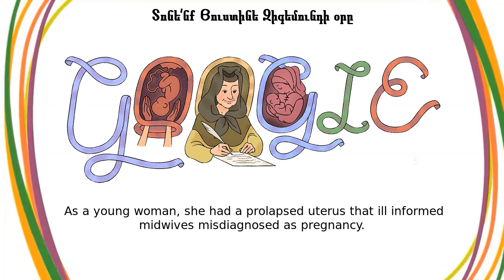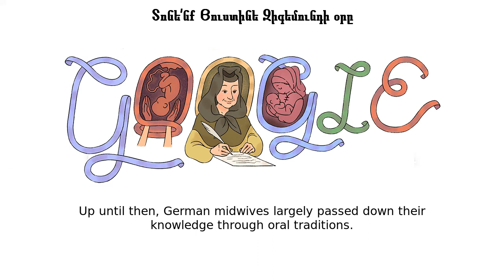Յուստինե Զիգեմունդ | Տոնե՛նք Յուստինե Զիգեմունդի օրը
Յուստինե Զիգեմունդ google doodle was shown on the google home page in multiple countries.
Today’s Doodle celebrates Justine Siegemund, a midwife who dared to challenge patriarchal attitudes in the 17th century  She was the first person in Germany to write a book on obstetrics from a woman’s perspective  On this day in 1690, the European University Viadrina Frankfurt (Oder) certified her book, The Court Midwife, as an official medical textbook  During a time when few women had access to formal education, Siegemund became the first woman to publish a seminal medical text in German Siegemund was born in 1636 in Rohnstock, Lower Silesia  As a young woman, she had a prolapsed uterus that ill-informed midwives misdiagnosed as pregnancy  This frustrating experience inspired her to become a midwife herself and improve obstetrical education After an apprenticeship, Siegemund began her career in midwifery by offering free services to underprivileged women  She soon became known for her ability to safely guide women through difficult births, and word spread quickly to expecting women across the country Siegemund accepted an official position as the City Midwife of Lignitz in 1683 and later became the Court Midwife in Berlin, where she delivered children for the royal family  She also published The Court Midwife during this time and greatly improved maternal and infant health in Germany Up until then, German midwives largely passed down their knowledge through oral traditions  There wasn’t a standardized way to document safe birth practices  The Court Midwife was the first to offer a comprehensive guide on childbirth in Germany Thank you Justine Siegemund for setting the foundation for modern childbirth education! Your legacy still inspires physicians to take a page out of your book — to make labor and delivery safer for all Justine’s published medical drawings in The Court Midwife